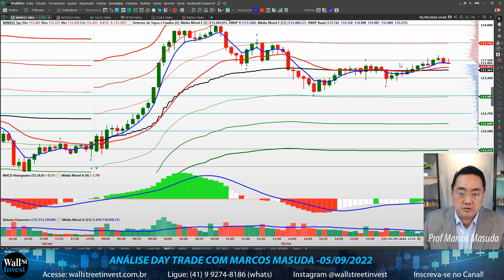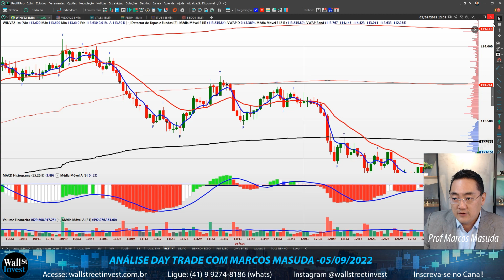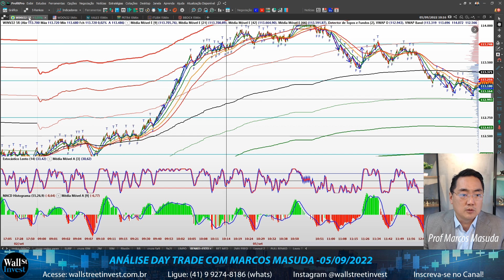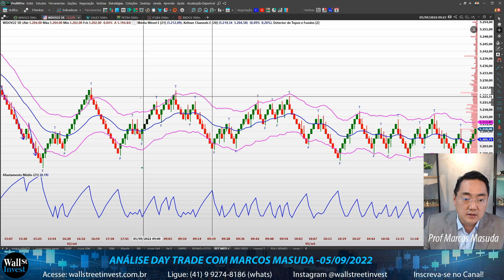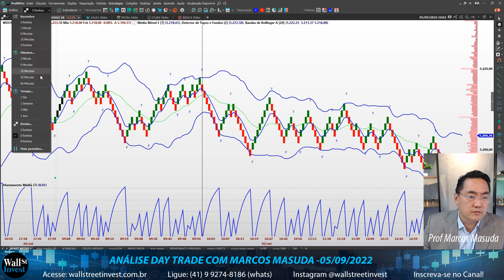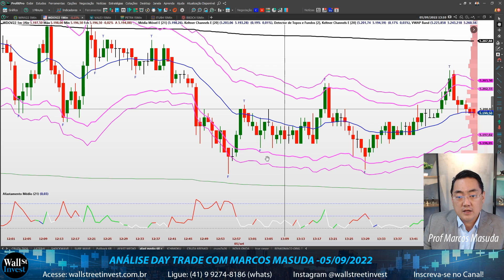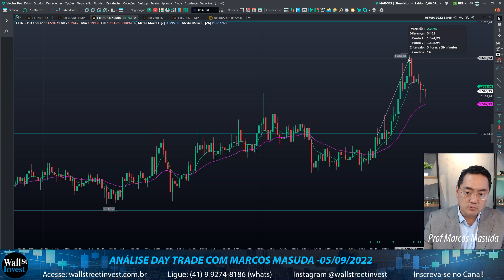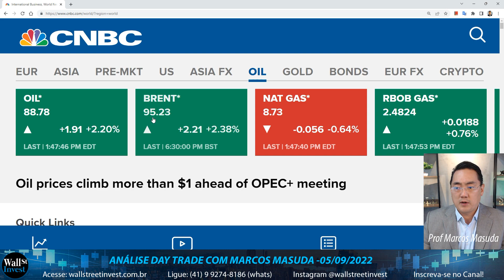OPERAÇÕES RÁPIDAS NO DAY TRADE - Análise Day Trade com Marcos Masuda 05/09/2022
Olá Traders!  Hoje feriado "Dia do Trabalho" nos EUA, mercados do mundo com baixa liquidez, , no Brasil, mesmo com volume financeiro abaixo da média,  o MINI ÍNDICE subiu 1700 pontos, batendo próximo da 3º Banda de VWAP, fez Topo Duplo "M" e voltou até a primeira Banda, com boas oportunidades de Pullback no gráfico RENKO. Já o MINI DÓLAR, bem lateral, fez um " gráfico de livro" bom para operar retorno a média móvel, com canais de Keltner ou Bandas de Bollinger. Perigoso, mas hoje deu para Bater Meta.

Turma DAY TRADE: 13, 14 e 15 de Setembro, das 19:00h às 22:00h (Presencial em Curitiba-PR, com Prof Marcos Masuda)

Turma DAY TRADE: 13, 14 e 15 de Setembro, das 19:00h às 22:00h (ONLINE ao VIVO pela Internet, com Prof. Norton)

Liguepara (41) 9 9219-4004 e fale com nossa equipe
Seja membro deste canal e ganhe benefícios: